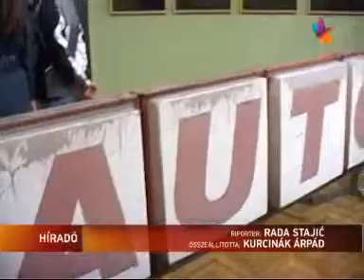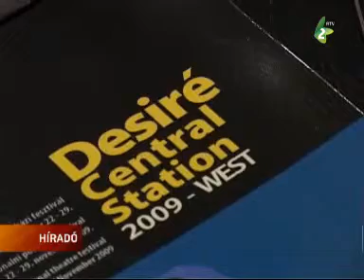I'M DESIRE 2013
Kiállításmegnyitóval kezdődött az ötödik Desiré Central Station fesztivál. A hatnapos szabadkai rendezvénysorozat keretében 13 előadást láthat a közönség.